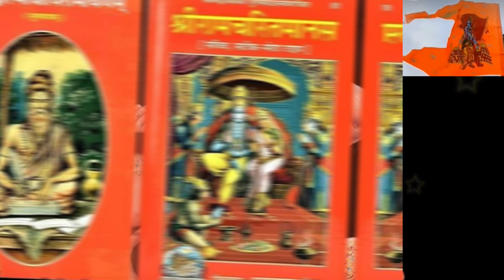श्री रामचरितमानस कथा हिन्दी में | शिवजी क्यों आए अयोध्या राम जी के पास | ramcharitmanas uttar kand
सभी को हृदय से प्रणाम,
Or bhi ese video prapt karne ke liye ap hamare channel ko subscrib karna bhulen 🛎 ko all par dabana na bhulen or agar video achhi lage to like or share bhi kar diya karo .

इस भाग में हम लाए हैं श्री रामचरितमानस के उत्तर काण्ड का वर्णन जब श्री राम जी राजा बन जाते हैं तो सभी देवता गण उनकी स्तुति करने आते हैं फिर आखिर में देवो के देव आदि देव महादेव जिनके बिना श्री राम नही चलते और श्री राम के बिना जो नहीं चलते अर्थात शिवजी आते हैं और किस प्रकार राम जी की स्तुति करते हैं आइए सुनते हैं।
जय महादेव
Hamare channel par visit karne ke liye fir se bahut bahut dhanywad.

Your quiryese:-

👉Agar link par click karne se na open ho to link ko copy karke youtube par past kar sakte ho.👍